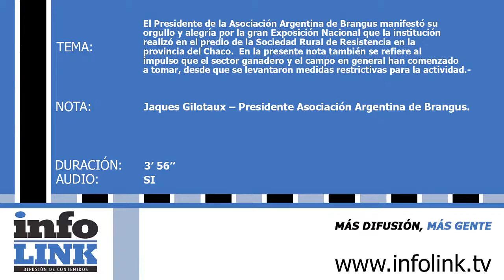JAQUES GILOTAUX - BRANGUS CON ACENTO FRANCÉS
El Presidente de la Asociación Argentina de Brangus manifestó su orgullo y alegría por la gran Exposición Nacional que la institución realizó en el predio de la Sociedad Rural de Resistencia en la provincia del Chaco.  En la presente nota también se refiere al impulso que el sector ganadero y el campo en general han comenzado a tomar, desde que se levantaron medidas restrictivas para la actividad.-
ENTREVISTA: Jaques Gilotaux – Presidente Asociación Argentina de Brangus.